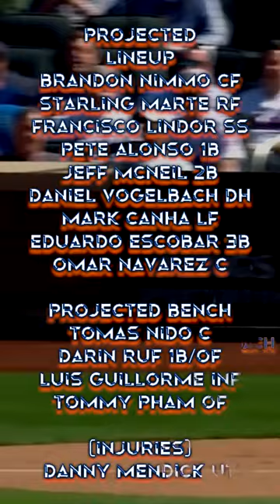2023 New York Mets in Less than 60 Seconds! | 30 Shorts in 30 Days